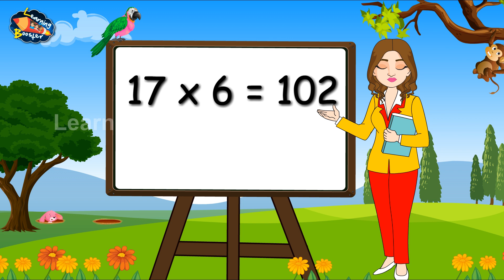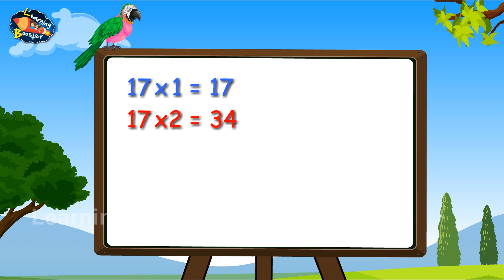Table of 17 | Times tables | Multiplication tables | 17 ka pahada | Learning Booster | Maths tables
Times table of 17 is presented in very easy way. Kids will love to listen and learn. 17 का पहाड़ा, 17 ka table